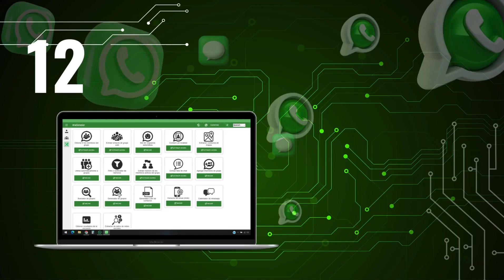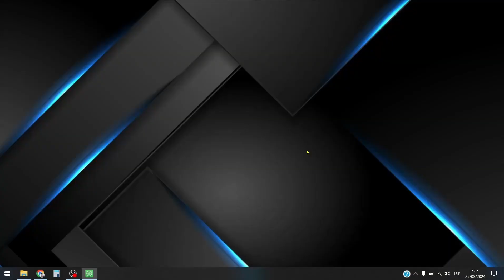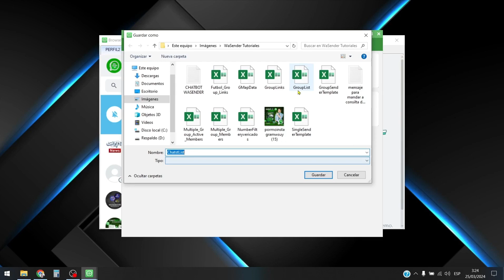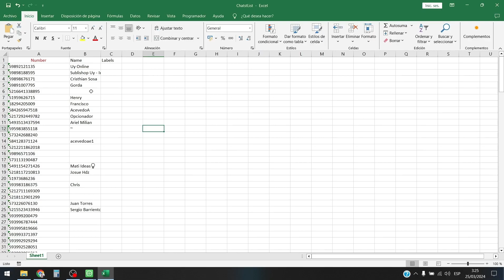12 EXTRAER LISTA DE CHAT 1080p60